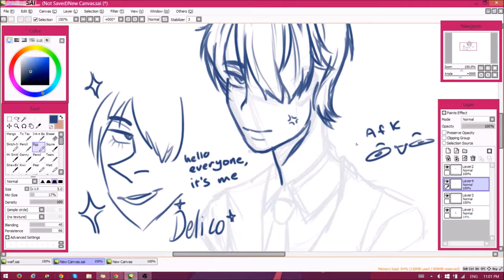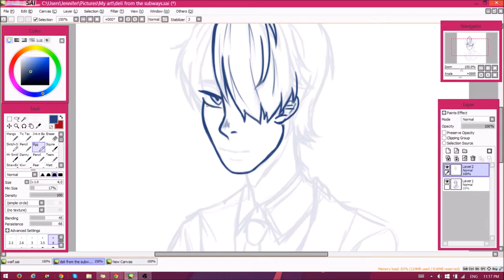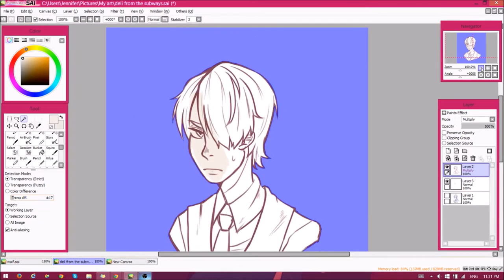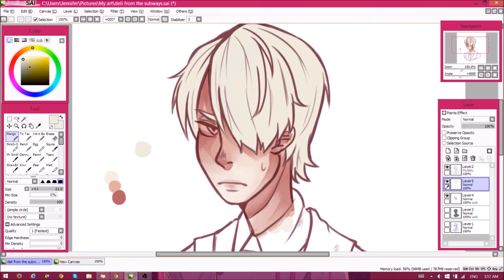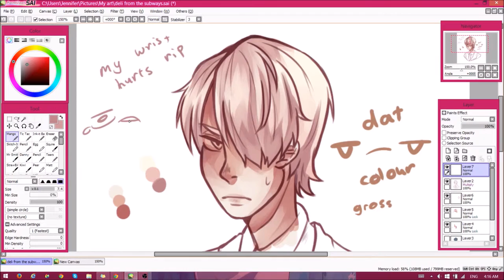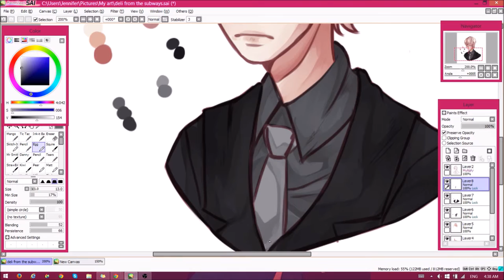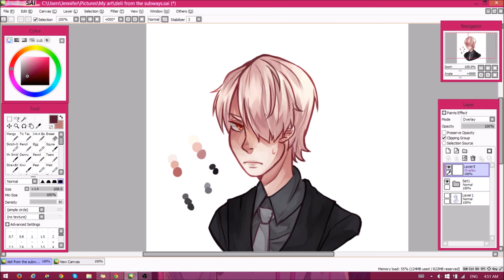Speedpaint : Gangsta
i cant believe i drew delico before alex honestly who am i
i swear i'll have alex next
or nic

Songs: CHVRCHES - The mother we share

             Good Luck (Ft. Lisa Kekaula)